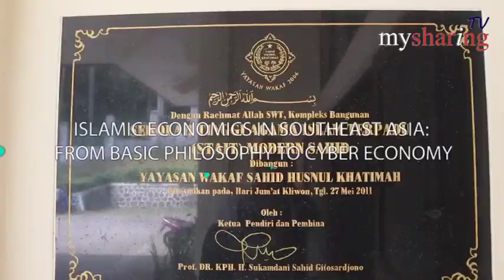Prinsip-Prinsip Manajemen dalam Perspektif Islam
Ini adalah sesi Dr. Mohd. Effendy (MIC Singapore), pakar manajemen pada Seminar Internasional Islamic Economics in Southeast Asia: From Basic Philosophy to Cyber Economy.

Seminar di adakan pada Sabtu, 20 Juli 2019 di Bale Edi Raya, Kampus INAIS, Gunung Menyan Kab. Bogor

Dalam paparannya, Dr. Mohd. Effendy menujukkan berubahnya banyak kebiasaan kita di era digital. Misalnya, bagaimana smartphone telah mengubah piramida kebutuhan ala Maslow. Rektor. Dan yang terpenting, bagaimana Muslim mesti menyesuaikan diri dengan perubahan ini. Juga jika dikaitkan dengan pengembangan ekonomi Islam.

Video ini bermanfaat bagi pemerhati, praktisi, akademisi ekonomi Islam. Juga untuk masyarakat umum yang ingin mengetahui perkembangan terbaru dari ekonomi Islam di Indonesia.

Video ini berlisensi creative commons, artinya Anda dapat bebas menggunakan kembali konten ini. Anda juga bisa mengunduh langsung dari ponsel. Semoga konten ini bermanfaat untuk edukasi  ekonomi Islam.